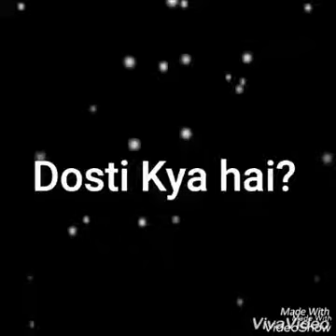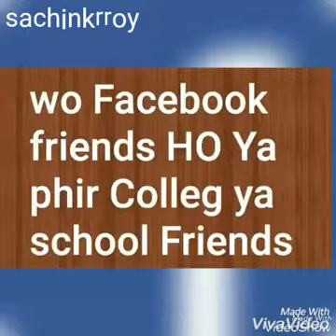Status for friend